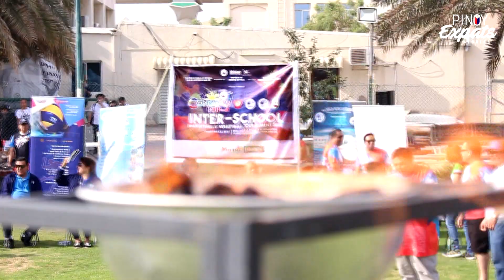CONGEN'S CUP SEASON 3 2019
INTER SCHOOL BASKETBALL & VOLLEYBALL TOURNAMENT 2019